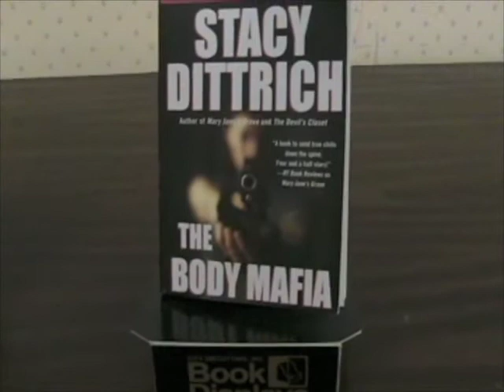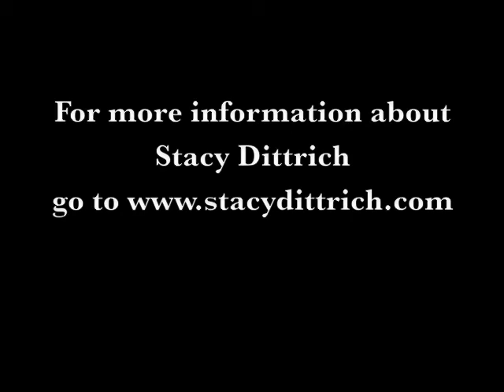Stacy Dittrich-Crime Author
Stacy Dittrich, a crime author gave a very interesting talk about her career and experiences at CSI Youngstown at the Public Library.